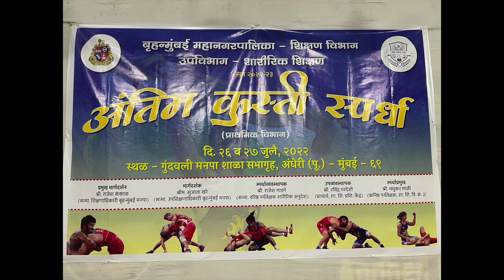BMC Wrestling Matches 21-30 (Girls) (2022)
This video contains 10 wrestling matches of girls from number 21-30.